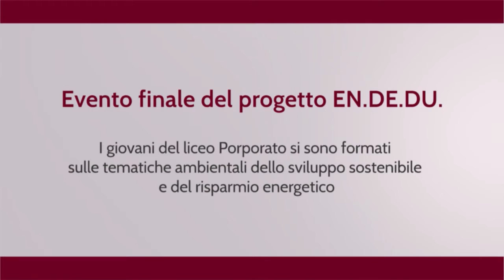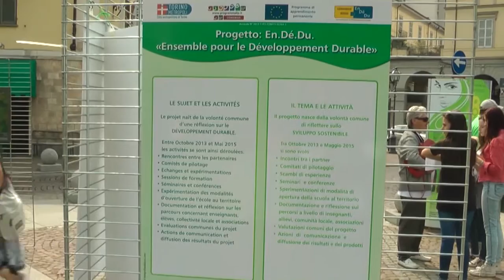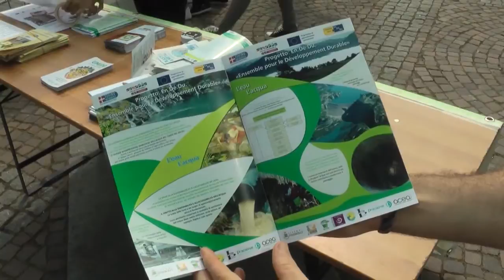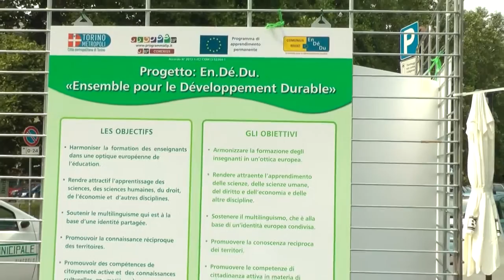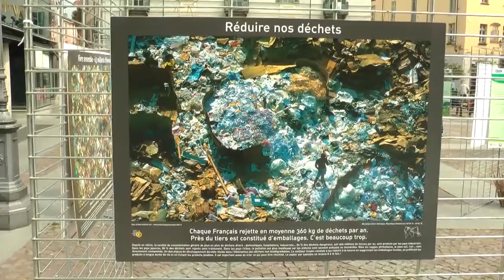Pinerolo: giornata finale del progetto Comenius En.De.Du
Concluso il progetto COMENIUS En.de.du con i giovani del Liceo Porporato di Pinerolo che si sono formati sulle tematiche ambientali dello sviluppo sostenibile e del risparmio energetico.